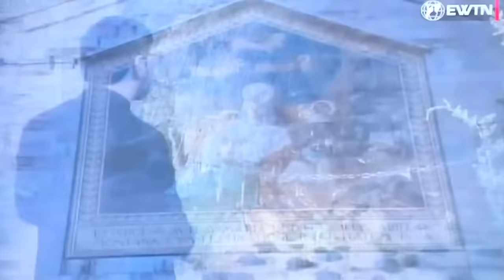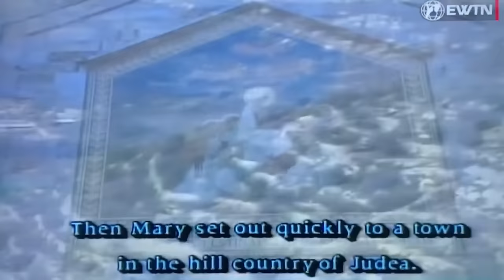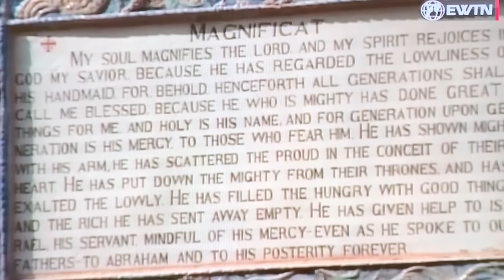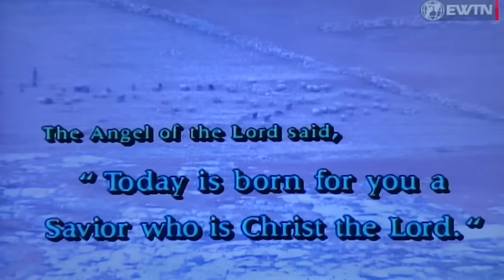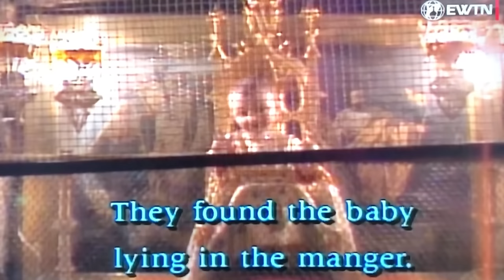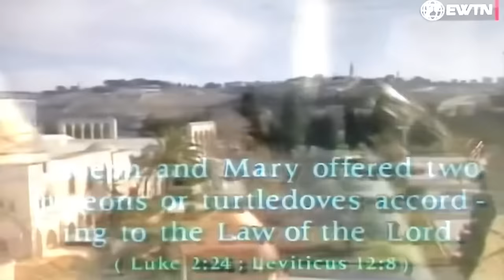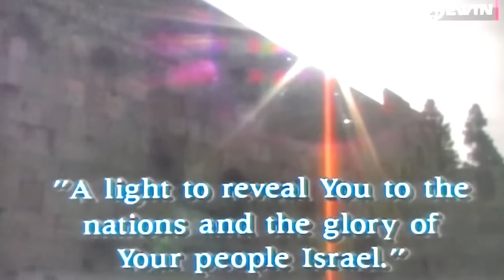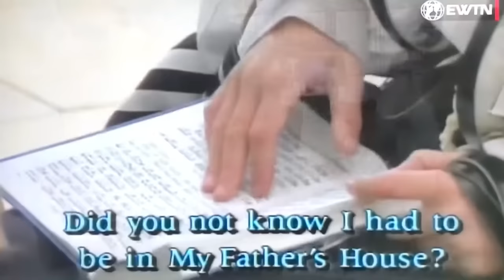Holy Land Rosary Joyful Mysteries Monday Saturday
Join the holy family on a daily pilgrimage while meditating the rosary with Father Mitch Pacwa of EWTN.
Update: you can watch Holy Land Rosary live or listen on demand for free using the EWTN app.